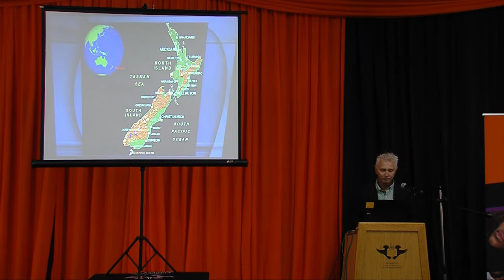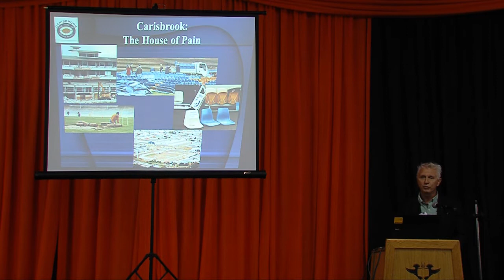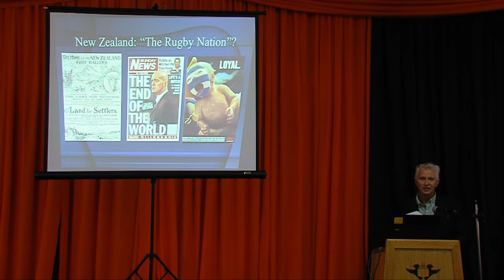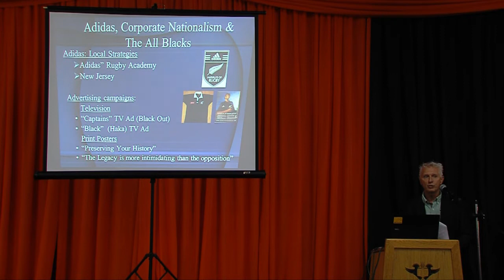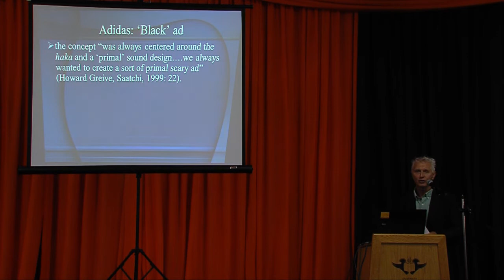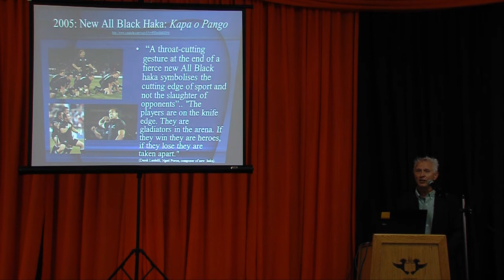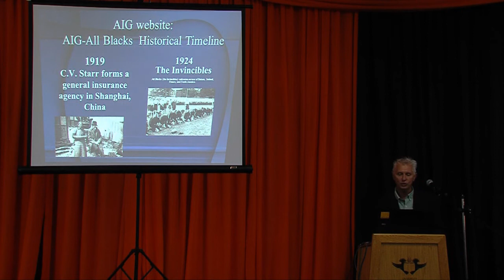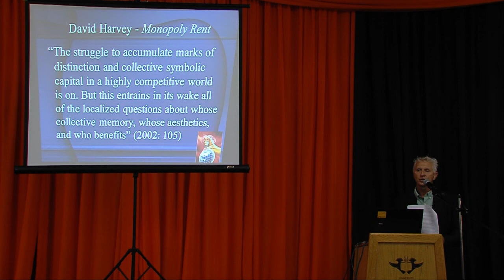Commercialisation in rugby and the politics of the Haka, Presentation by Prof Steve Jackson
Prof Steve Jackson, currently a Professor at Otago,
New Zealand, is an international acclaimed scholar in the field
of sport commercialisation and critical inquiry. He is also a board
member and ex-president of the International Sociology of Sport
Association (ISSA). Prof Jackson recently was appointed as
a Visiting Professor at UJ. He most recently co-authored a book,
The Contested Terrain of the New Zealand All Blacks.